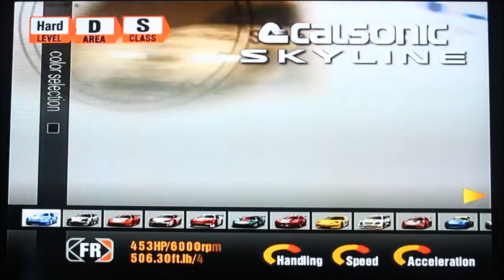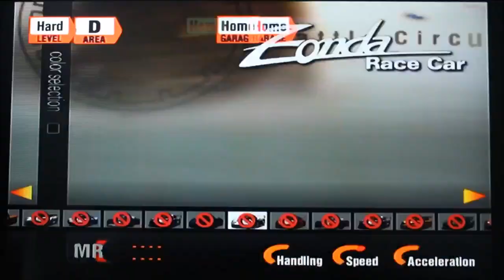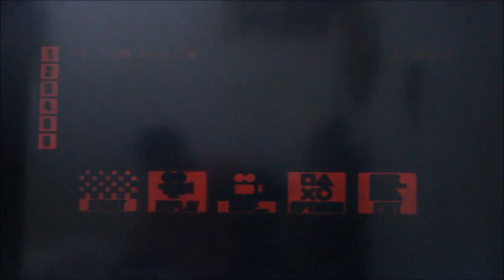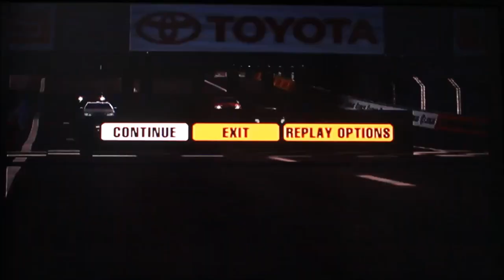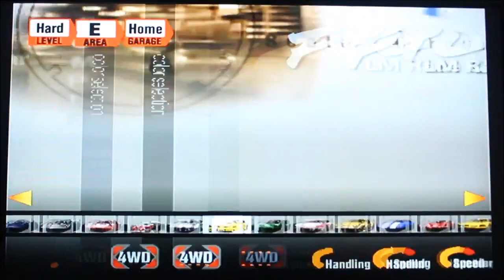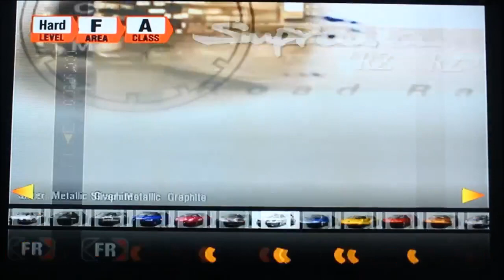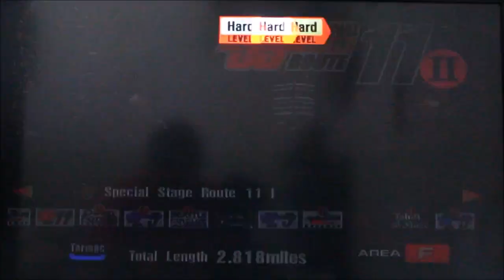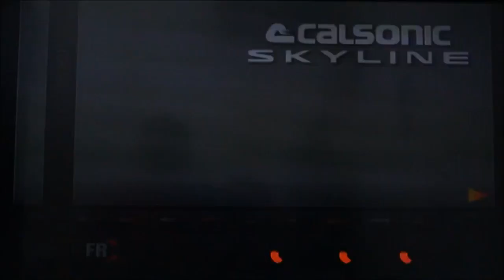Let's Play Gran Turismo 3 Part 100 - Arcade Mode Mania (Area D, E, F)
The first walkthrough to reach 100 parts and also this is the first time the video reach 2 hours and 30 minutes